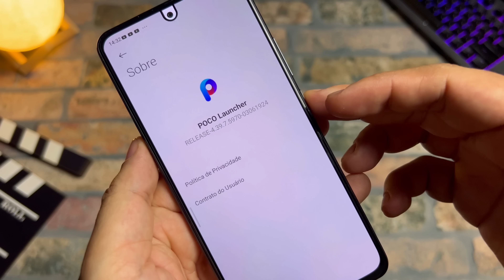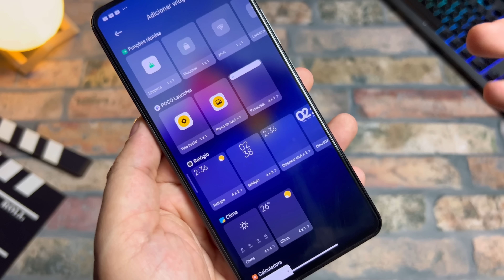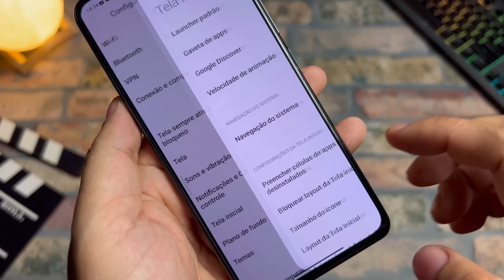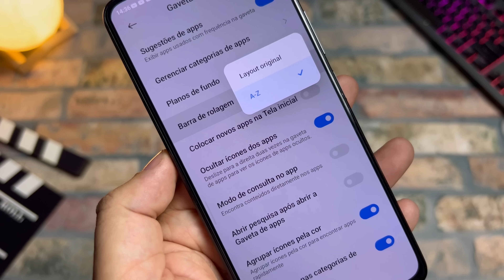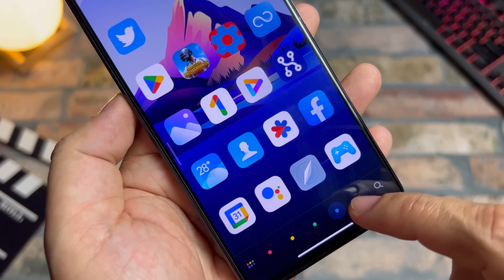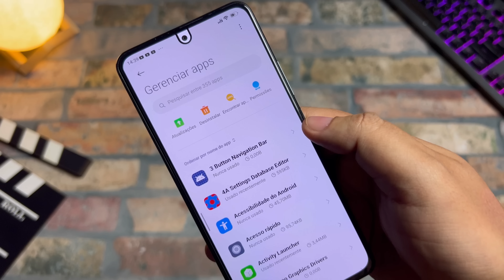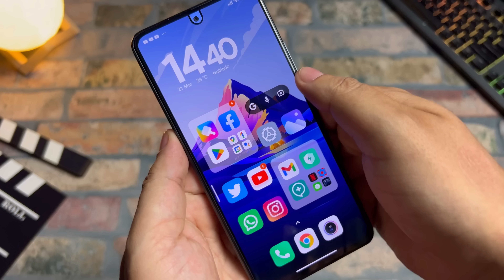Um Míssel 🎯 - Poco Launcher Miui 14 Nova Atualização - Instale Agora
Assista o vídeo a partir do min 0:26

COMO LIBERAR A ABA GLOBAL E SECURE NO SETEDIT
ASSISTA O VÍDEO ABAIXAO A OARTIR DE 1:58